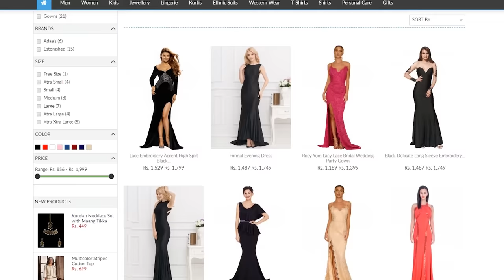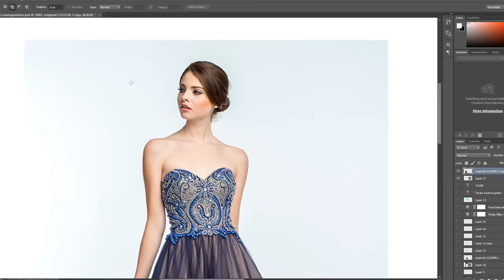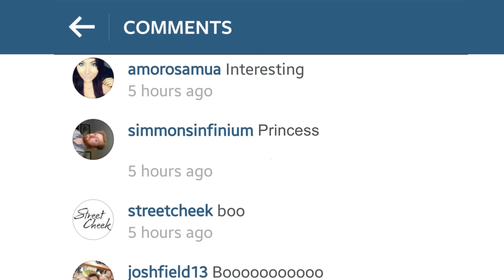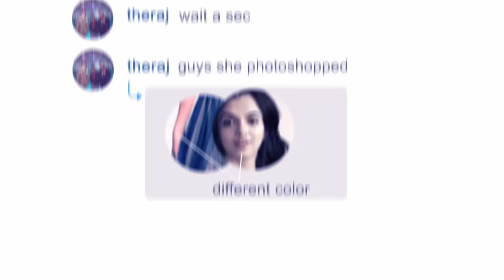THE DEAL | Thriller | Horror l Ahsaas Channa | Short Film | Horror stories | Sane Insane Pictures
A Girl's Desire Unfortunately turns into an Unexpected Deal!!

A Sane Insane Pictures Production.

Cast : Ahsaas Channa
Written & Directed by : GLN
Produced by : Giriesh Arora, Sangeeta Arora
Casting Director : Atharv Bagga
Assistant Director : Skshi Singh
Assistant Dop : Rahul Chudhary
Sound Recorder : Ravi Kumar Singh
Makeup : Khushnood
Production Assistant : Khayum Sayyad
Costume : The Clothing Rental
Voice over artist : Aditi Dhawan
Subtitles by : Aashna Arora
Catering : Pritam
Post Production : Film Design
Location Courtsey : Sarita Arora
Spot Boy : Devendra

Description :

FILM END PHILOSOPHY
First of all ,She is a girl, who pretends to be someone to the world and reality she is someone else.
There is no such thing as trapped in Mirror and all.In Mirror she finds her reality and in real world she is with the dress also with the ghost in her body.
She wakes up and fid this.Mirror Image is her real image (no trapped n all ) and outside mirror she is what she wanted.
She is not trapped in anything.The Mirror image is what she actually is.And in real world she is with her desire along with the ghost.